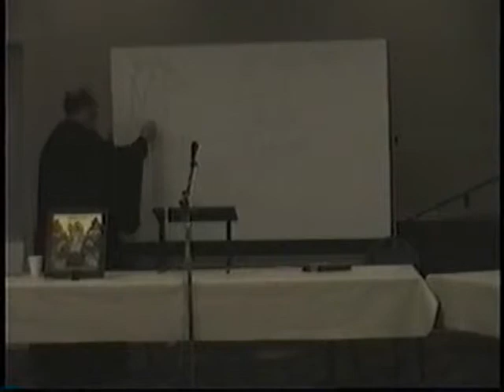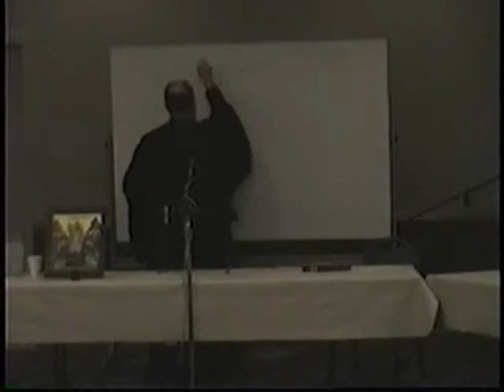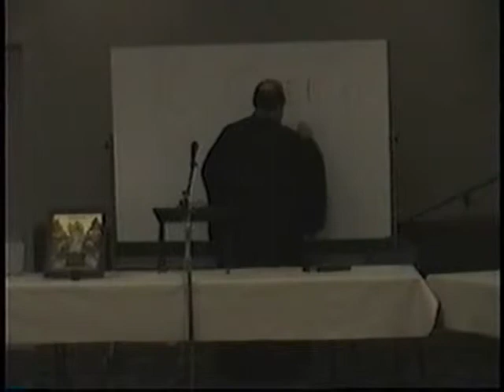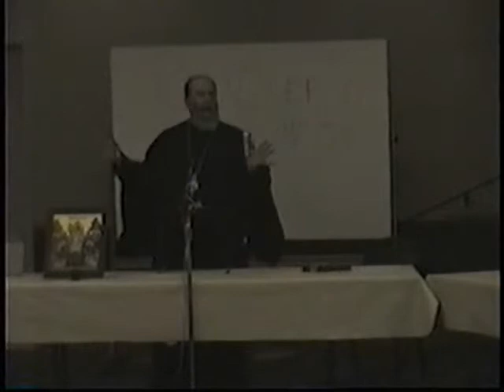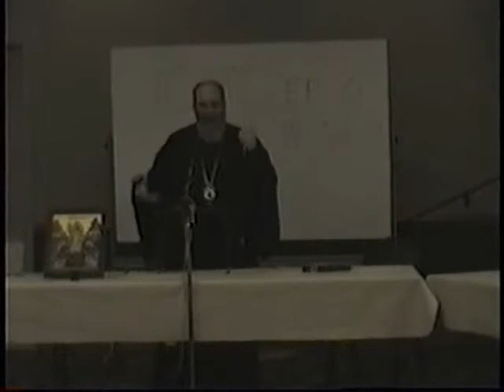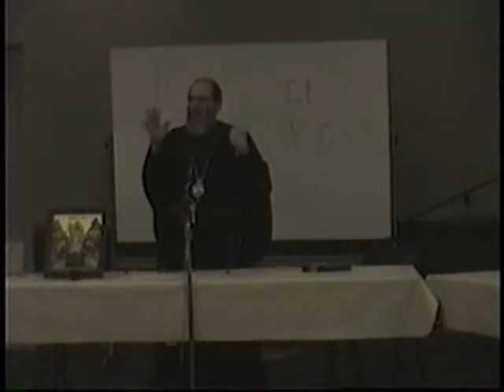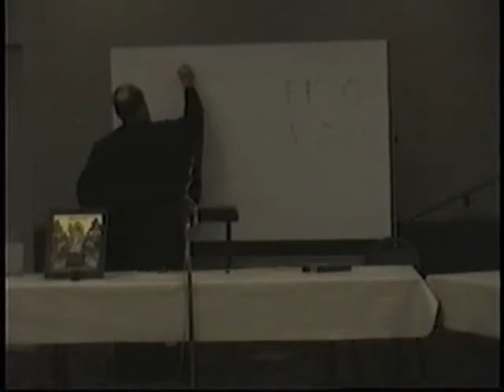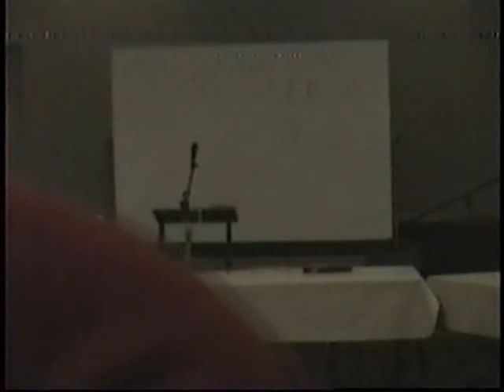St. Elijah Presents Bishop Basil Part 2 of 3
Bishop Basil, in this 3 part series, presents an outstanding 6 hour lecture and answers questions at St. Elijah Orthodox Christian Church in Oklahoma City.